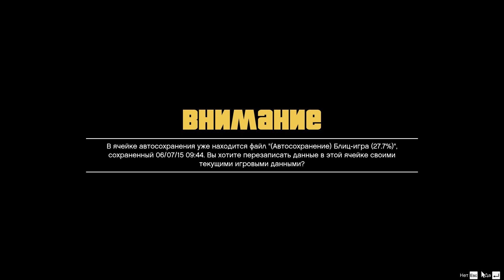Grand Theft Auto V (PC версия) Прохождение на русском Часть 24 Подготовка к ограблению